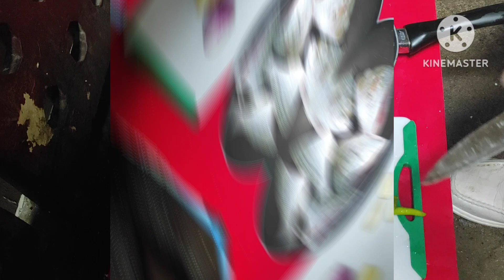@jnb78😀😀😀Paksiw napakasarap kakaibang luto paborito ng lahat ❤️❤️❤️❤️